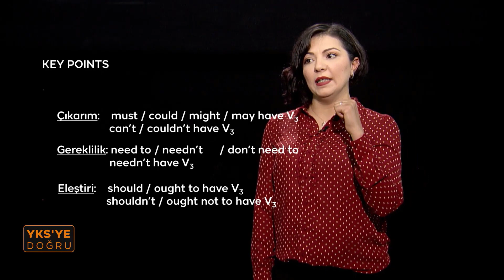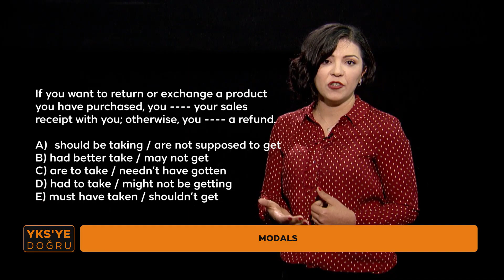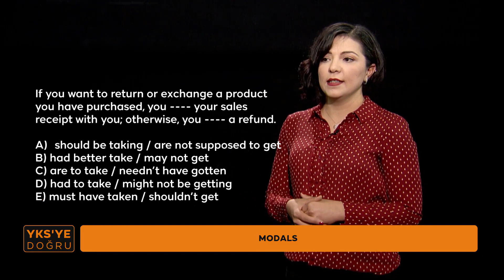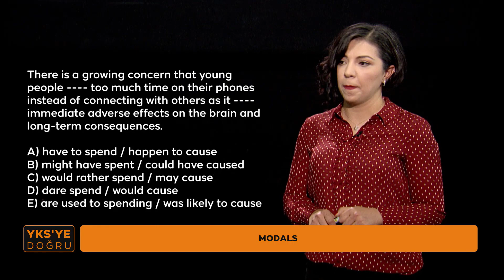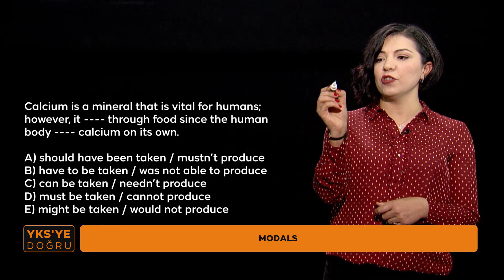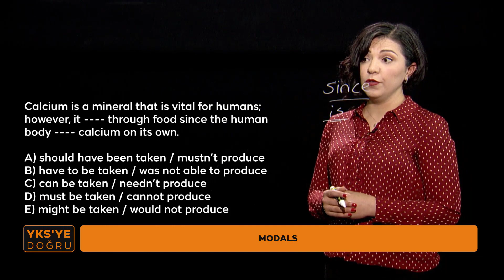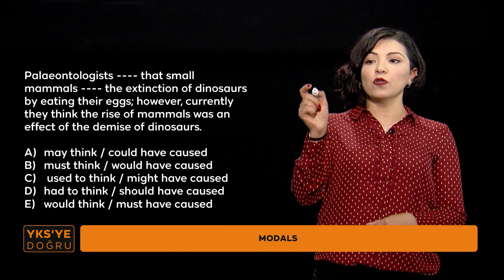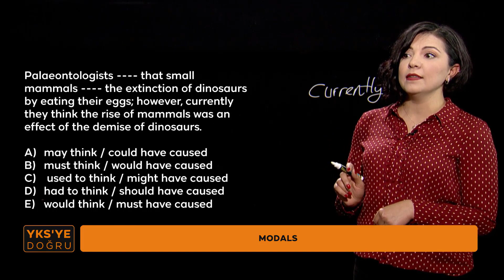YKS'ye Doğru 2024 İngilizce-10 (YDT) (Modals)